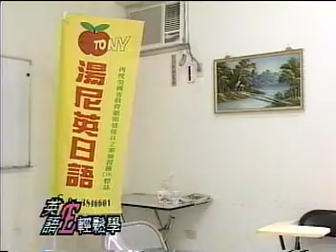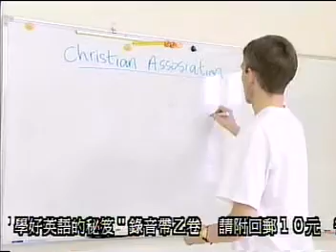台中湯尼英日語補習班TONY CHEN 湯尼陳趣味敎英語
基督教傳播協會所製作的英語輕鬆學系列DVD由英籍教師史和平和英語狀元湯尼陳聯合主持，幽默風趣、生動活潑最適合全家大小在家看電視學英語，在市場上絕無僅有，希望珍藏的朋友可主動洽湯尼英日語